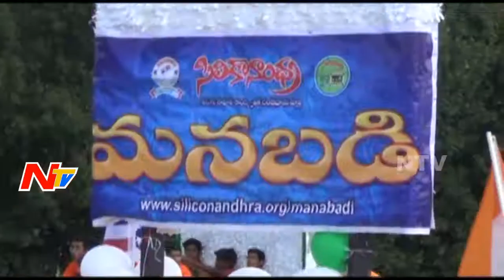All Telugu Associations Participate in Indian Independence Day Celebrations in Chicago | USA News